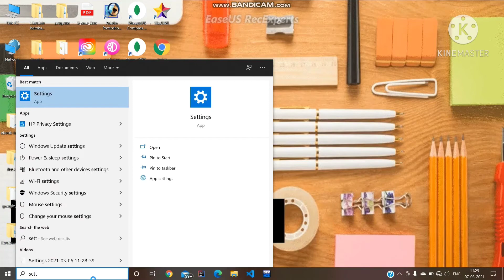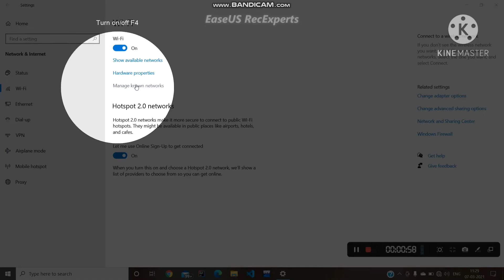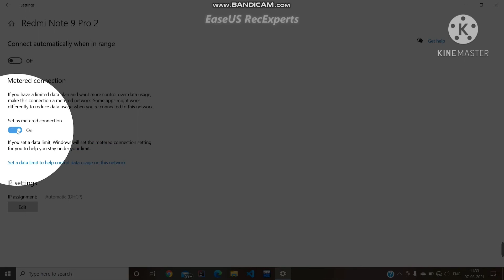Metered connection windows 10 | metered connection windows 10 not working (Not Available)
metered connection windows 10 not working (Not Available)